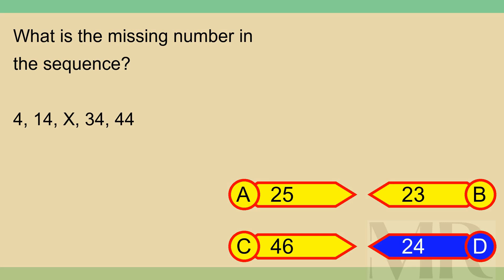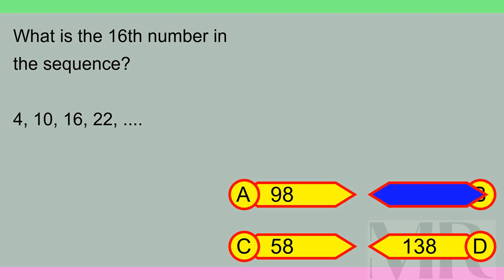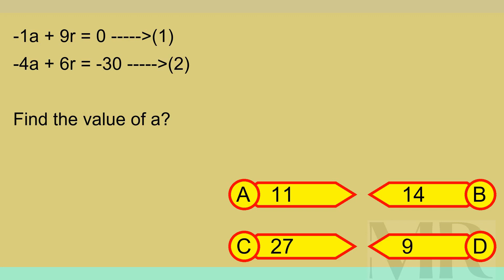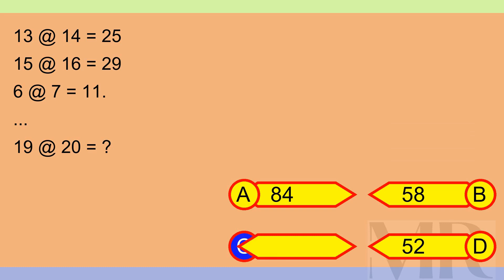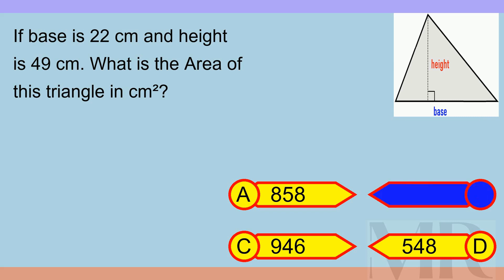Brain Teaser MCQ 5X 02Jan24 2200